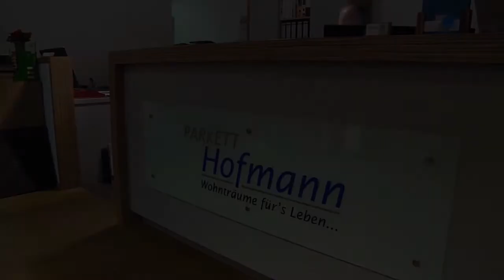Parkett Forum Hofmann - Image Video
Ein Image Video für die Firma Parkett Forum Hofmann aus Schweinfurt. Vorstellung der Geschäftsräume und ein kurzer Überblick über die Leistungen. Haben auch Sie Interesse an so einem Image Video, dann kontaktieren Sie uns: